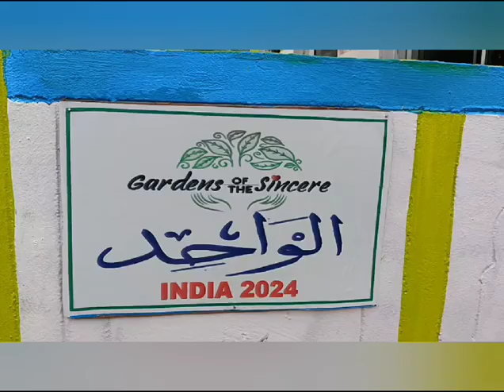Our 2th mosque in India for only 8500 Euro